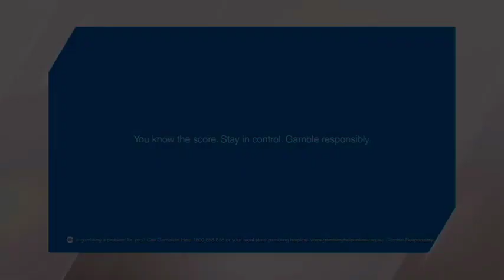7News Queensland - Weather and Closer Sponsored by SportsBet, Friday February 17th 2023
With Sharyn Ghidella and Max Futcher (News), Gemma Acton (Finance), Alissa Smith (Sport) and Paul Burt (Weather and Beach Report from Runaway Bay)

Includes a Preview of Tomorrow's Edition of Weekend Sunrise with Matt Doran and Monique Wright.